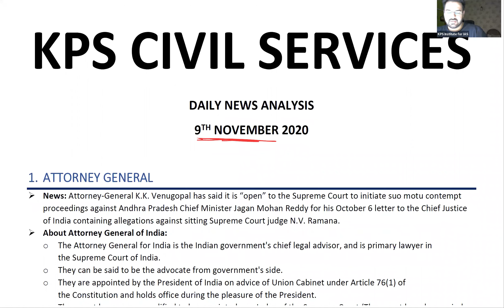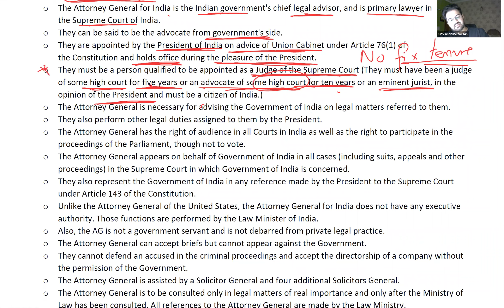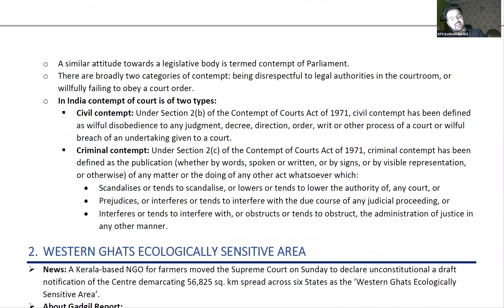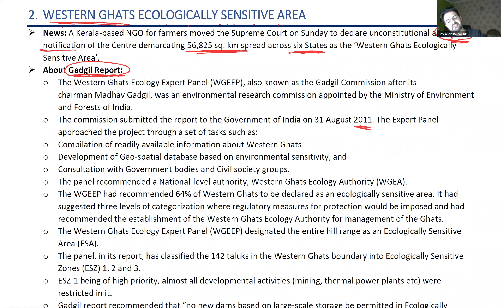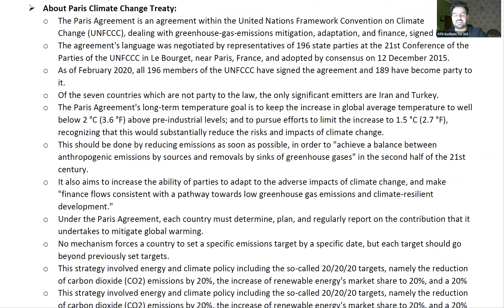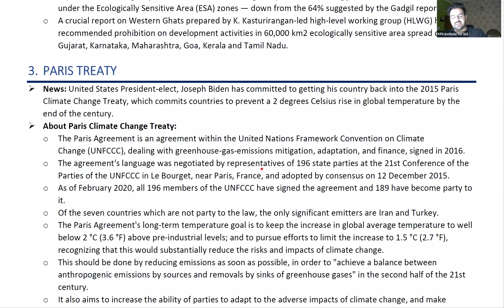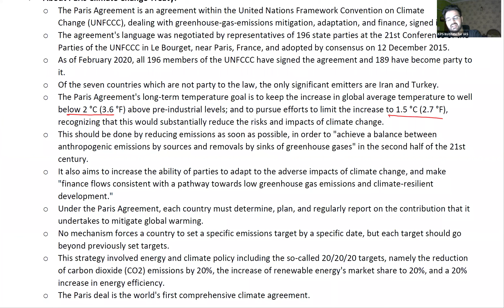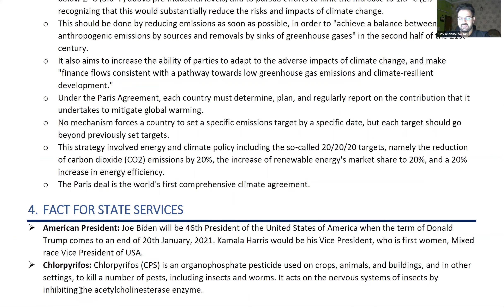The Hindu Analysis 9th November 2020 - Current Affairs for IAS, PCS, HAS